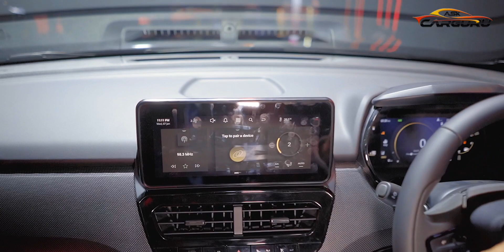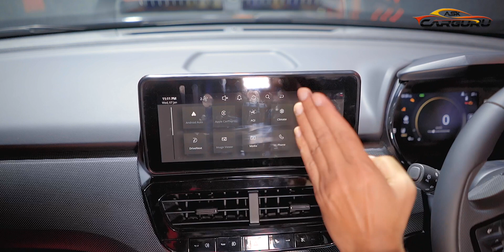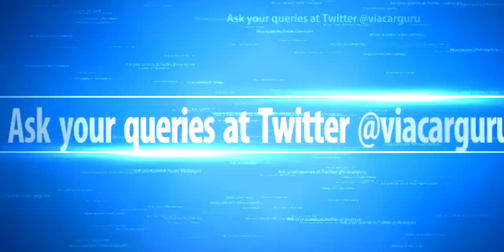2023 Tata Safari अब ADAS के साथ 🔥 Ask CarGuru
Tata Safari introducing ADAS (Advanced Driver Assitance System) technology in the upcoming 2023 Tata Safari Facelift, Tata Safari could also come with ADAS features such as blind-spot monitoring, lane-keep assist, auto emergency braking and rear traffic alert.

Accessory of the week:- keep your car Clean with a High-Pressure safe Car Washer.

Hybrid Solutions for Ceramic superior shine, high gloss, and enhanced depth of colour with a simple spray.